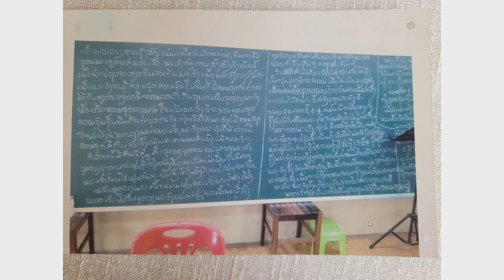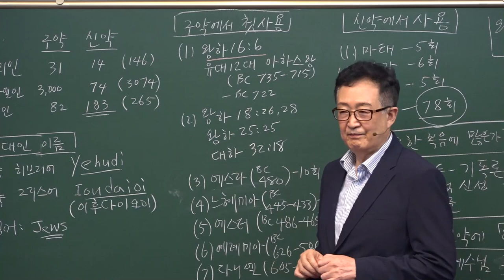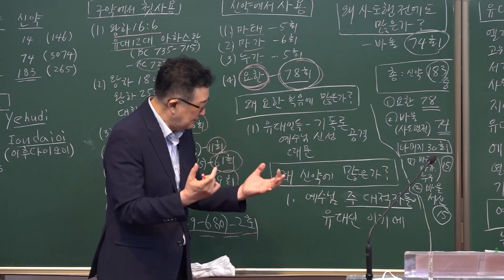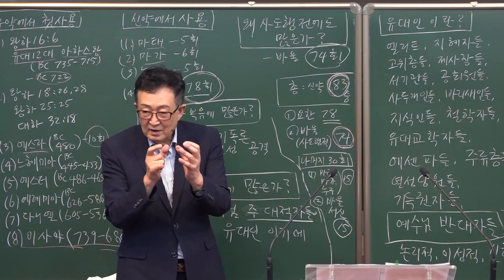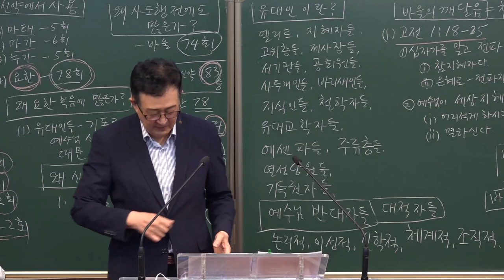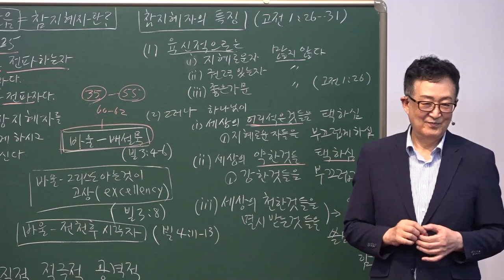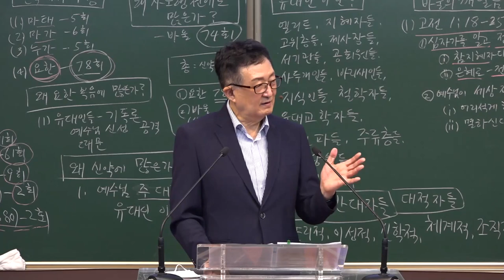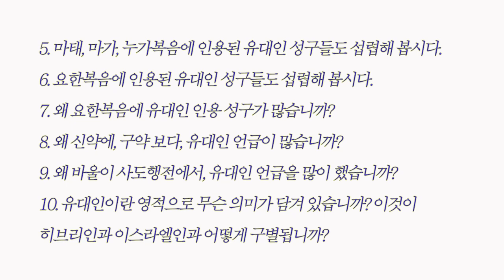[이스라엘 시리즈] #22. 유대인이란 누구인가? / 황용현 목사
- 제공: AMI교회